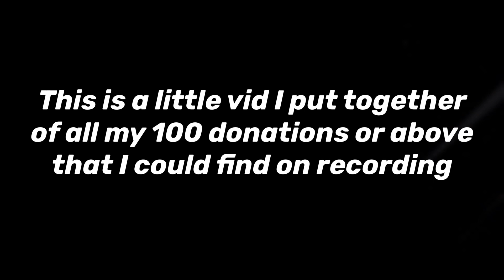Donation montage! My big donation clips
Hey there! This video is all the clips I could find of me getting donated anything over 100 in the game “Pls donate” on Roblox.